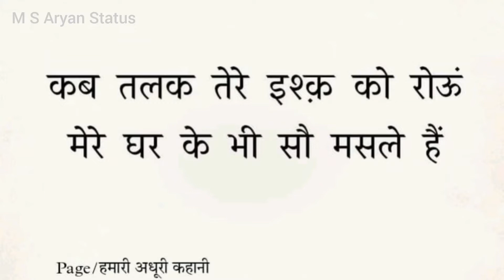कब तलक तेरे इश्क़ को। 😔new sad status । trending । shayari MSAryanStatus #126